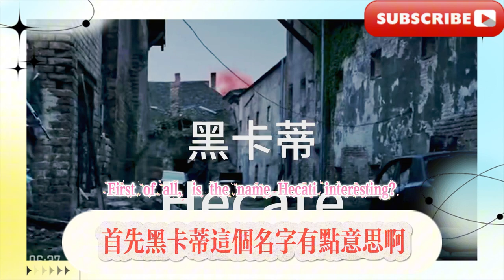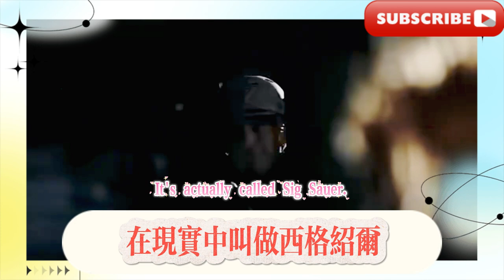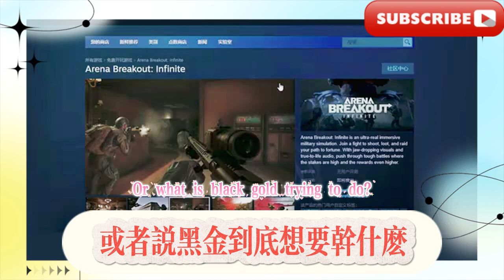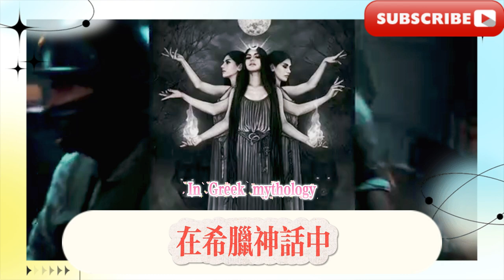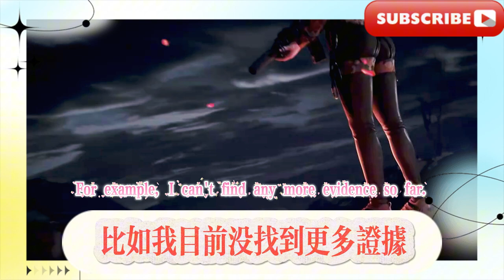【暗區突圍】女團黑卡蒂這些細節有些東西啊，黑卡蒂深度解析，【暗區突圍】黑卡蒂襲擊農場的目的是什麼，黑金國際又有大動作了。 （暗區突圍背景故事推測）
[Dark Zone Breakout] There is something in the details of the girl group Heikati. In-depth analysis of Heikati. [Dark Zone Breakout] What is the purpose of Heikati’s attack on the farm? Black Gold International has made another big move. (Speculation on the background story of Dark Zone Breakout), [Dark Zone Breakout] agent version update announcement said that the Southern Army tore up the agreement to support the fire, and Cologne is going to start to fight hard.